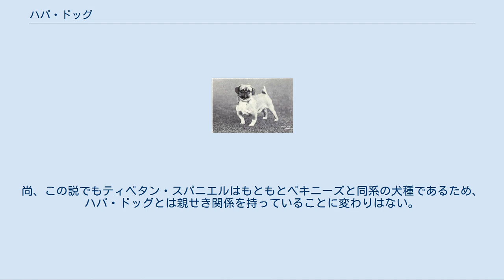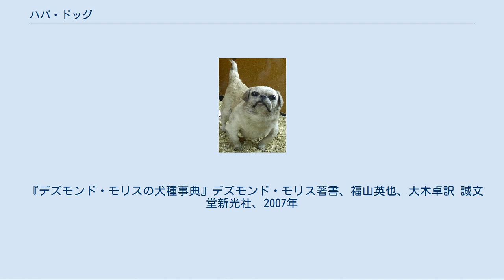ハパ・ドッグ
ハパ・ドッグ（英：Hapa Dog）とは、中国原産の古い愛玩用犬種である。
犬種名の英字スペルはHa-Pa Dogとつづられる事もある。
中国名は哈吧狗（ハ-パ-コウ）で、その犬種名は「小型の愛玩犬」を意味している。
又、パグやペキニーズ等とは血統的なかかわりがある。
 生い立ちや歴史についてはほとんど分かっていない。
古代愛玩犬種の一つで、パグやペキニーズ、チベタン・スパニエルとは親せき関係にある。
一説によるとハパ・ドッグはこの3犬種の先祖であるともいわれているが、これらとは兄弟種関係にあるという説や中間種であるという説も唱えられている。
しかし、近年の調査によりハパ・ドッグはローツ（low-tsu、パグの二代前の先祖の犬種）と兄弟種で、後にローツはオールド・パグ（パグの先祖）へ、ハパ・ドッグはペキニーズになったとされる別の仮説も導き出された。
尚、この説でもティベタン・スパニエルはもともとペキニーズと同系の犬種であるため、ハパ・ドッグとは親せき関係を持っていることに変わりはない。
だが、これに異議を唱える専門家も多くいるため、決定した定説にはなっていない。
ハパ・ドッグが何故長毛のペキニーズ及びチベタン・スパニエルに変化したかの調査がまだ徹底されていない事などがその要因の一つである。
いかなる説であってもこの4犬種が親せき犬種であるという事は判明しているものの、今後更なる研究・調査が行われるかどうかは2000年の時点ではよくわかっていない。
 もともと希少な愛玩犬種で、身分の高い人のペットとして飼育されていた。
時代を経ると共に希少化が進み、第二次世界大戦の戦禍や中国政府が出した飼い犬撲殺令などにより頭数が減少し、20世紀初頭ごろに絶滅してしまった。
しかし、中国やその周辺国では今もハパ・ドッグの血を引く犬が生存している。
近年では1991年にネパールでハパ・ドッグの血を強く引く犬が発見されている。
 純血の本種はもう存在しないが、剥製はイギリスのトリング動物博物館に展示されていて、今でもその姿を見る事が出来る。
又、パグの昔の姿を復元する試みで作出されたアメリカン・ロージー・パグはローツとハパ・ドッグの姿をモデルにして作られたものである。
 ハパ・ドッグの剥製。
トリング動物博物館収蔵。
 トリング動物博物館に収蔵されている剥製と資料をもとに容姿を描写すると、脚や首はかなり短く、がに股で頭部は体にわりに大きい。
目は大きめでマズルはつぶれ気味で短い。
耳は大きな三角形の垂れ耳で、尾は垂れ尾である。
コートはショートコートで、毛色はイエローがかったグレーなど。
体高22 - 25cm、体重2 - 4kgの小型犬で、性格は大人しく従順であったといわれている。